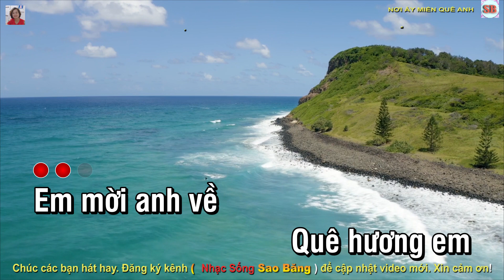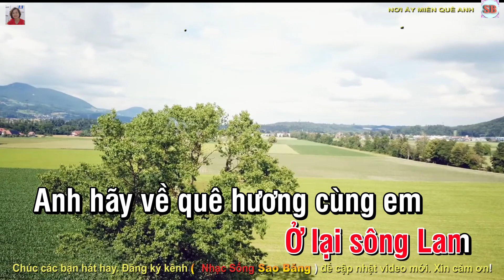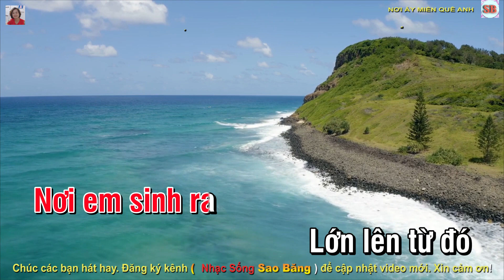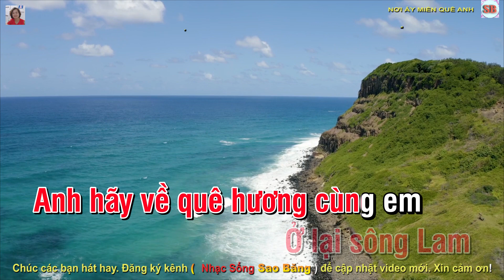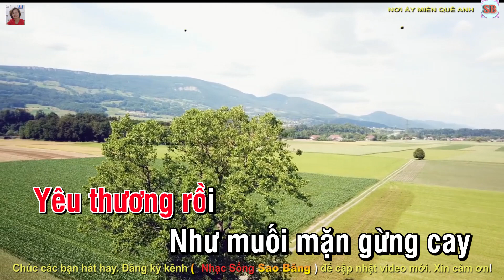KARAOKE: NƠI ẤY MIỀN QUÊ ANH - TONE NỮ - SI THỨ - TÁC GIẢ: TRẦN THẾ ANH